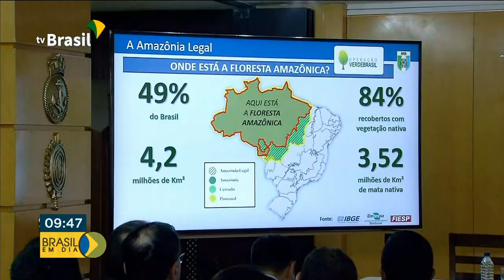R$ 140 mi em multas por incêndios florestais já foram aplicados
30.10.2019 - O Ministério da Defesa apresentou um balanço da Operação Verde Brasil, de combate aos incêndios na floresta amazônica. Em 3 meses, foram aplicados 140 milhões de reais em multas.